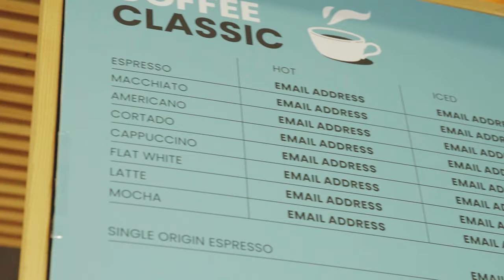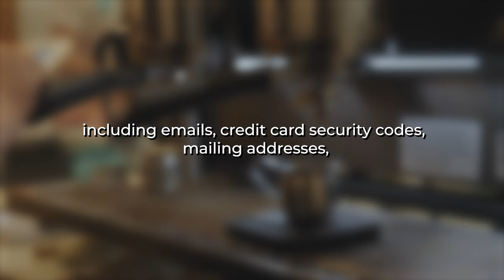Experiment in NY: How Far Will You Go for Free Coffee?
Surfshark brewed up a bold social experiment at a cozy New York coffee shop: instead of paying with cash, customers traded personal data for coffee and pastries. Would you spill your secrets for a free latte and croissant?